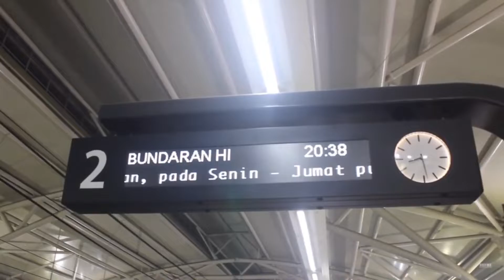Birukan Langit Jakarta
Semenjak pandemi COVID-19, kesibukan di Jakarta berkurang. Apakah polusi udara juga berkurang? Yuk, tetap StayHome DiRumahAja!

Video ini dibuat dalam rangka UAS Digital Videography.

Semoga Ibu Pertiwi dapat segera pulih dari pandemi ini.

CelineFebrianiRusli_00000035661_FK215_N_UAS